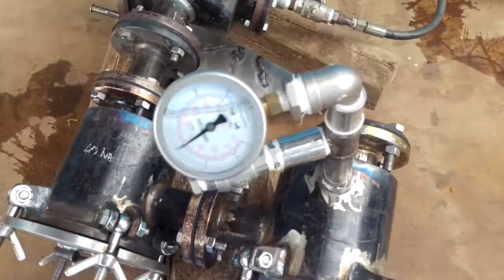Pressure test for Mud box!